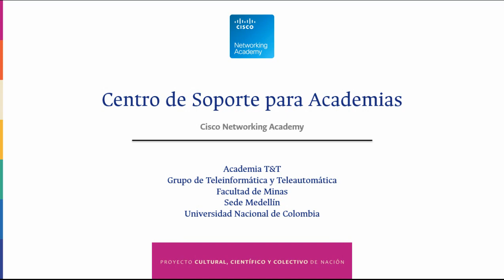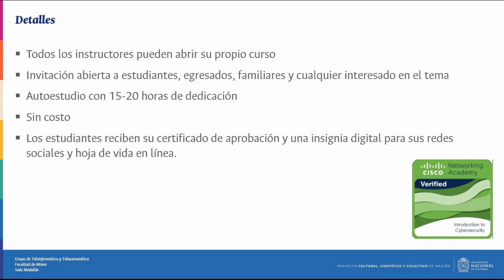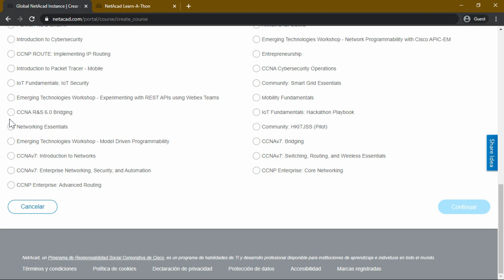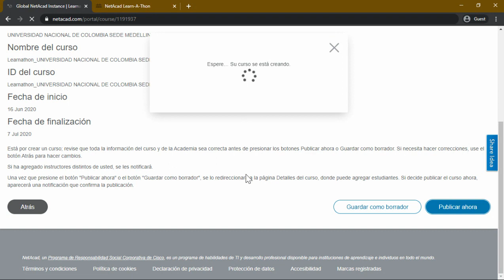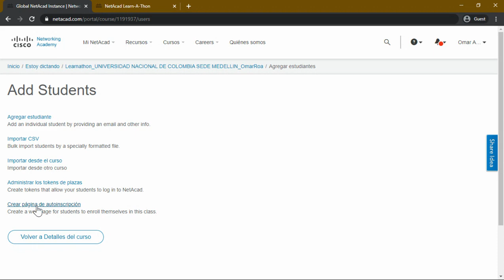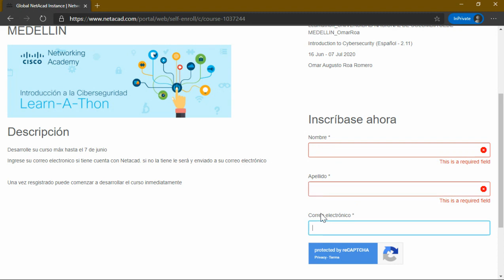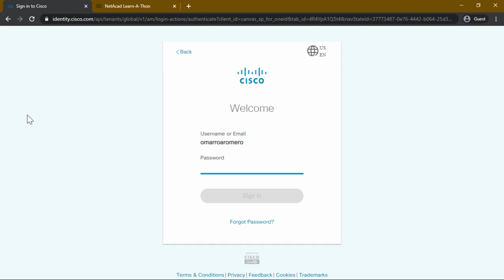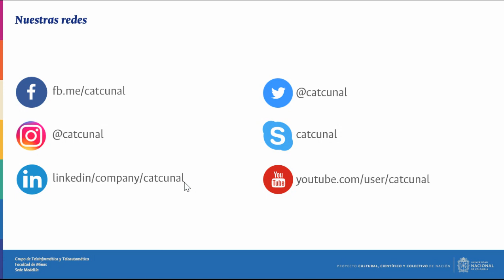Learn-A-Thon 2020 - Instructores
Este video muestra las recomendaciones para los Instructores de Cisco Networking Academy que desean participar en la Learn-A-Thon Colombia 2020.